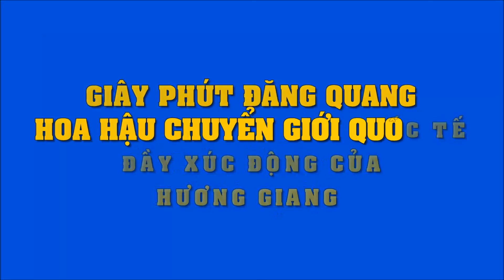Giây phút đăng quang Hoa hậu Chuyển giới Quốc tế đầy xúc động của Hương Giang | Tin Nhanh Nhất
Giây phút đăng quang Hoa hậu Chuyển giới Quốc tế đầy xúc động của Hương Giang.